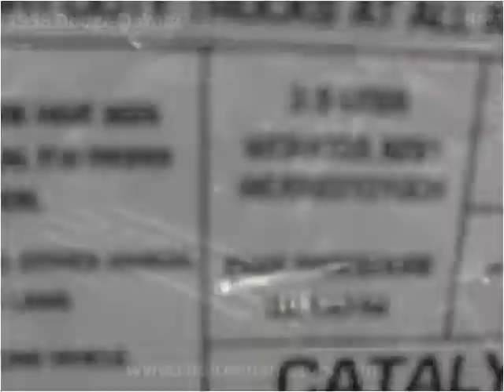1998 Dodge Dakota available from Choice One Motors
This 1998 Dodge Dakota is available from Choice One Motors.